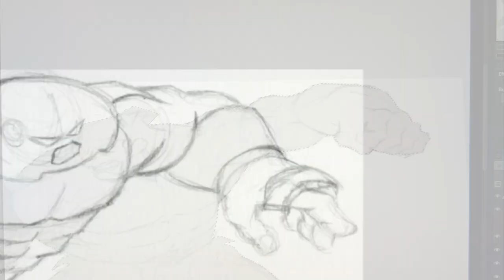INCREDIBLE HULK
An Illustration of Hulk fighting Juggernaut, all from imagination. An immovable force against an unstoppable object!

AI use of any of my art and videos is prohibited.